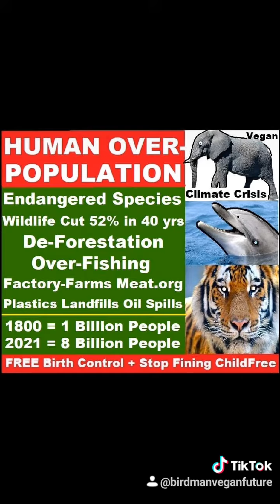INSECURE Anti-VEGAN Boys 👦 (Teenage Troll - Incel Virgins in Moms Basement) Macho Man Immature Kids